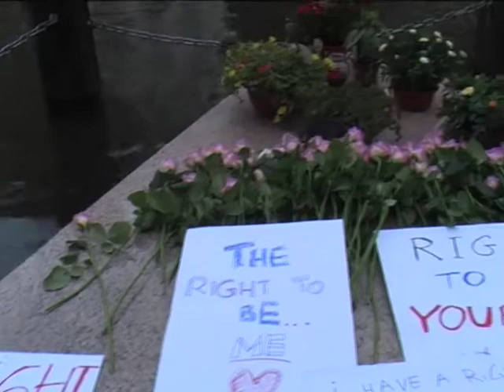DODEN OP HOMOMONUMENT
HOMOMONUMENT 22 juli 2009 - Deze week zijn 125 jongeren bijeen voor een conferentie van de 25 jarige internationale homojongeren organisatie IGLYO. Op het homomonument vond een bijzondere bloemlegging plaats. Vooraf vielen de jongeren "dood" binnen de grote driehoek. Een juist passerende Joodse groep werd door dit gebeuren getroffen. Uit respect voor de jongeren aktie ging er een applaus op. De taxi's op de standplaats Westermarkt bleven gedurende de herdenking staan. Indrukwekkend noemt woordvoerdster Nanna deze bijzondere gebeurtenis.  Roh uit Finland vertelt ons het belang van IGLYO. COC Amsterdam directeur Tania Barkhuis bevond zich ook onder de slachtoffers.

MVS radio en tv zullen binnenkort meer uitzenden over deze conferentie. Raadpleeg de site voor details.